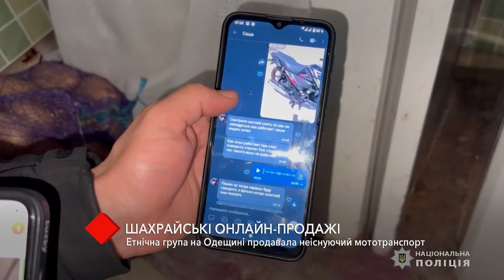Шахрайські онлайн-продажи: етнічна група на Одещині продавала неіснуючий мототранспорт